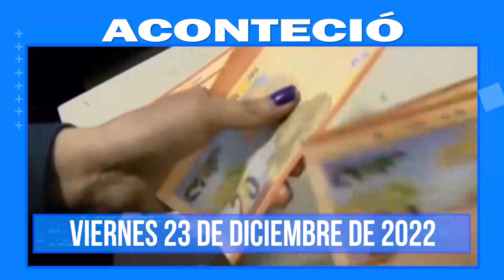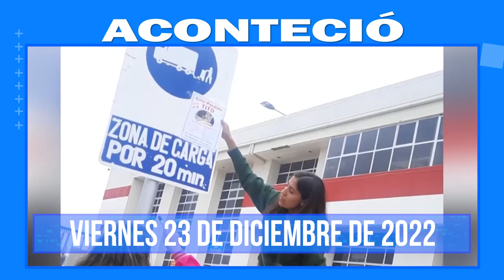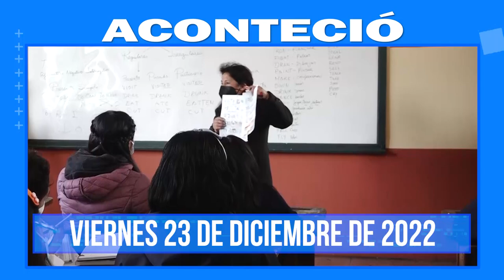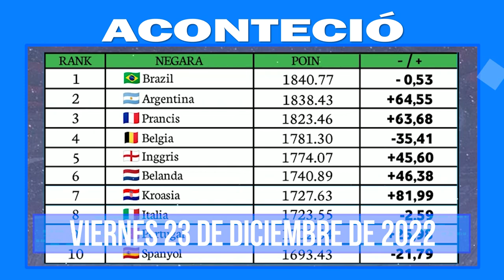Aconteció 23 de Dic. La información más destacada a nivel nacional e internacional